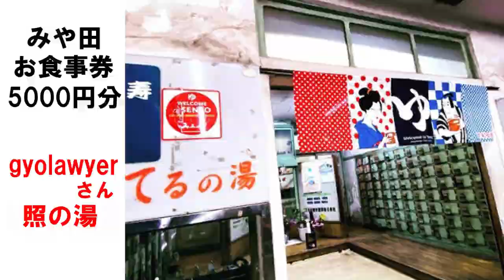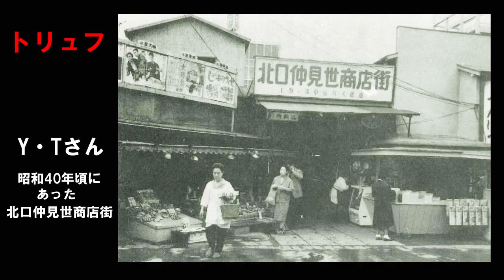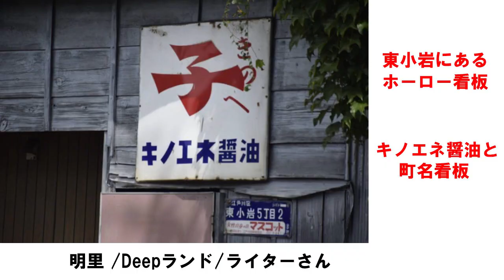【受賞作はどの写真!?】小岩レトロフォトコンテスト結果発表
こんにちは！
サラサです( ･∀･)

再開発が進む中、レトロな小岩を発見するイベント『小岩レトロフォトコンテスト』に
多数のご応募を頂き、誠にありがとうございました。

この度、審査の結果が出ましたので、発表したいと思います！

●特別賞　お菓子工房バンカッセル
焼き菓子詰め合わせ：3名
①H･Kさん／中島商店
②nikunoakitayaさん／肉の秋田屋
③mituuroko10さん／レストラン喫茶タクト

トリュフ：3名
①kino.mi1955さん／喫茶 木の実
②Y･Tさん／昭和40年頃にあった北口仲見世商店街
③M･Eさん／昭和30年頃の小岩区役所通り

●小岩デラックス賞　お食事券5000円分
居酒屋酔笑
ムムリクさん／惜しくも閉店した千成亭

そば居酒屋みや田
gyolawyerさん／照の湯

AyasuCafe KOIWA
deko4545さん／昭和初期の昭和通りの食堂・銀めし

●スチューデント賞　現金1万円
①milknemさん／中川放水路橋梁
②明里/Deepランド/ライターさん／東小岩にあるホーロー看板（キノエネ醤油と町名看板）
③takikun141217さん／高橋書店 今にも消えそうな「営業中」看板

ご連絡させて頂きます。よろしくお願いします。

また機会がある際に、様々なイベントを開催したいと思います(^-^)

◆【小岩の酒場】駅近徒歩1分！創作中華料理『はなぶさ』で特製の四川麻婆豆腐を食べてみた【加藤早和子】

◇小岩に新しく出来たゲーセン『シーマニア』でUFOキャッチャーに挑戦してきました！【加藤早和子】

◆【小岩の酒場】おしゃれな焼き鳥屋『かしかし』で「特製煮込み」をいただきました【加藤早和子】

◇【小岩せんべろ】老舗のせんべろ酒場『木村家』で名物「もつオイル焼」を食べてみました！【加藤早和子】

◆【小岩の酒場】色んな味が楽しめる！そば居酒屋『みや田』でお蕎麦の食べ方を教わりました【加藤早和子】

◇【デカ盛り】約3kg制限時間40分！居酒屋『酔笑』の大盛り唐揚げ丼にチャレンジしてきました！【加藤早和子】

◆【小岩の酒場】最高の鶏料理！『田の神さぁ』チキン南蛮、白レバ刺しなどいただきました【加藤早和子】

◇【小岩の酒場】せんべろ人気店！「もつ焼植むら」で『名物満満焼』を食べてみた【加藤早和子】